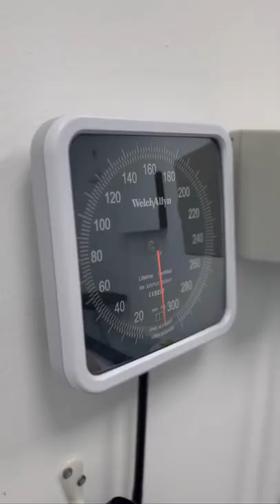📍 UNIC Medical School - Clinical Skills Laboratory 🥼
During Clinical Skills Sessions, students work with realistic models and manikins, as well as both simulated and real patients.